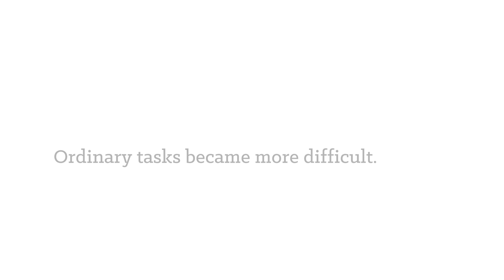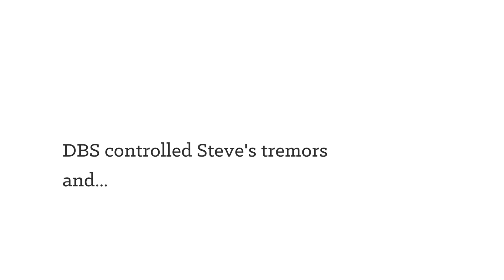Parkinson's Tremors Controlled by Deep Brain Stimulation Procedure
Steve suffered from Parkinson's over the course of 8 years. As the disease progressed, the tremors got worse interfering with many aspects of his day-to-day life. Unable to control the tremors through medication, Steve and his wife researched deep brain stimulation (DBS). DBS implants electrodes in the brain releasing electrical impulses to regulate abnormal impulses.  Once Steve was able to get comfortable with having the surgery, he came to University Hospitals to have the device implanted in his brain.